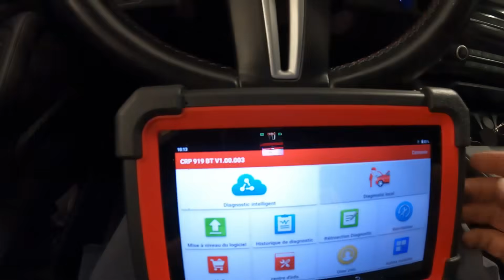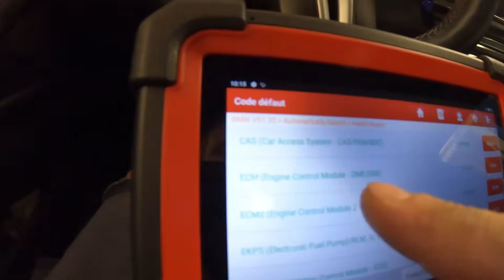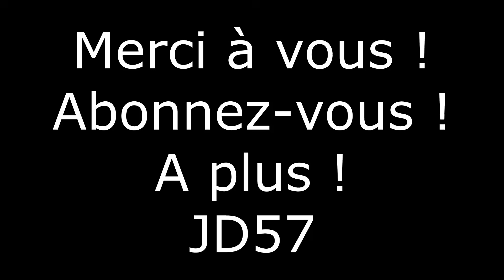M5 f10💯 v8 biturbo changement d alternateur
code de réduction est : LAUNCHA20
Le lien pour acheter est
Compte IG : @launchaliexpressofficial
Compte Tiktok : @launchx431aliexpress
LAUNCH CRP919E BT

Hello les amis.Tuto   Changement d alternateur sur un m5 f10 v8 biturbo .